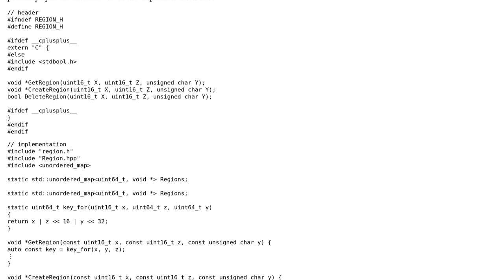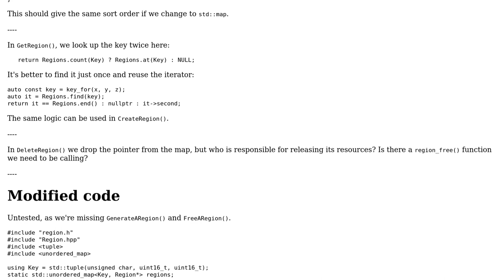Code Review: Providing a C interface to a 'Region' map